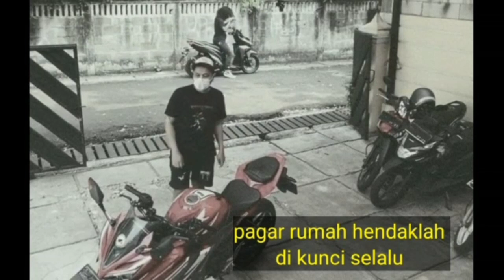Entah Siapa Yang Salah.